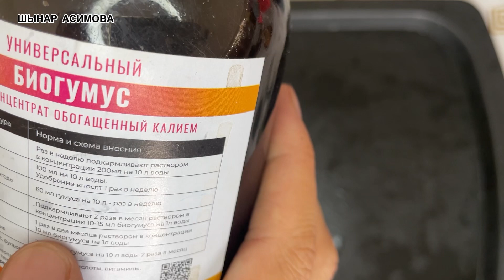ТОПЫРАҚТЫ ҚҰНАРЛАНДЫРАТЫН ВИТАМИН БЕР ГҮЛГЕ/ ТАМЫРЫН ӨСІРЕДІ👍